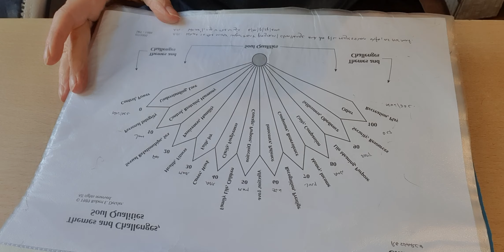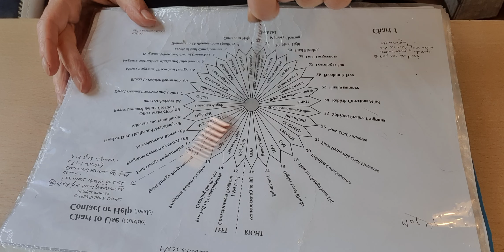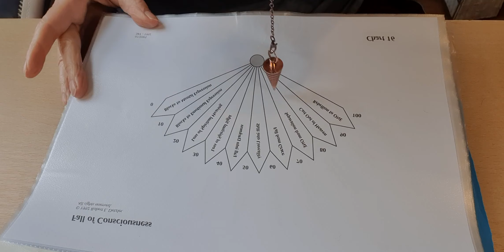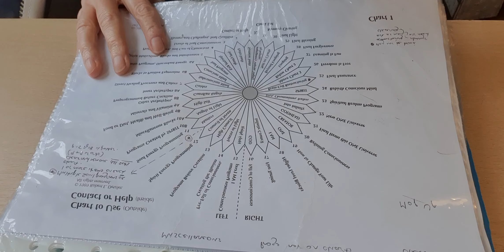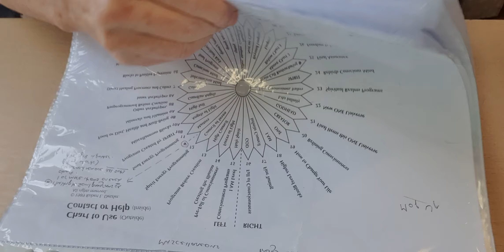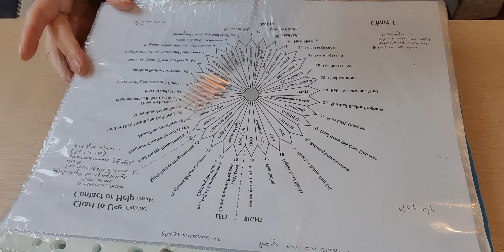Clearing the Full Moon in Aries Energies 17th Oct 2024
Ideally, do not do more than 2 of these clearings at a time and leave 3 days in between. It's not about integration as such but it takes 3 x clear days for old neural pathways to fall away and new ones to form. When we do a clearing, old neural pathways start falling away over the 3 day period. If you do several other clearings straight away, you are, in effect, going over old ground and not benefiting from it because so many areas overlap.  You will get more from these clearings by only doing a couple of clearings and then waiting 3 days. That way you will get to clear at deeper levels on the next clearings.  If you feel a need to watch several of these clearings one after the other then you need to look at control as an issue. You cannot rush healing. There is a clearing for that :)

If you wish to donate a contribution for this clearing, it would be very gratefully received. 🙏🏻⬇️

Follow me on Rumble now too: InnerTransformation

You can find all details of working with me on here via my website.  I offer SRT packages and 1 to 1 zoom call sessions that don't use SRT.

Full FAQs are on my website under the SRT package.

I can clear personal, businesses, home/space, etc.

You can pay in instalments via PayPal and via Stripe/Paythen or now through Revolut.

Go to 'Work With Me' page on website.

Please note I currently work Monday to Thursday 7am to 2pm UK time, or thereabouts, so if you contact me outside those hours I won't respond until the next working day.

I don't want to teach SRT so I recommend Malabika Shaw who teaches SRT. You can contact her to learn to be a practitioner She teaches online and ran the first ever online teaching course in it.

who is an excellent teacher.

Robert E Detzler founded the SRT system. his books are Soul Re-Creation, The Freedom Path and Spiritual Healing.

You can also now book a 20 mins discovery call to discuss how we can work together for the basic or essential packages (NOT the SRT package) or email me directly on:

Please, only those serious about working with me. Please include your time zone and email and suitable days/times.

I would need address, approx age of build and how long you've lived there.

I work as an Inner Transformation Guide and Coach helping  to empower clients by clearing those blocks to abundance that are blocking their limitless potential from living a life that is filled with joy, prosperity, opportunities, good health and relationships and so on.  In more recent times, I have increasingly been working with complex PTSD, which has become a specialist area.

I work with clients on every continent guiding them using my own tools and techniques to become more aware of that subconscious programming and help them to shift from one state of consciousness to another.

LinkedIn: Caroline Cousins - Inner Transformation Guide
Facebook:  transformational energy expert or Caroline Cousins (both are pages rather than friends accounts)